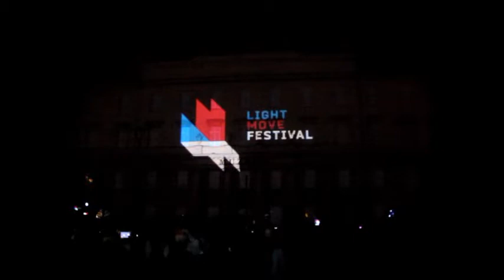Light Move Festival 2014 - Highlited building